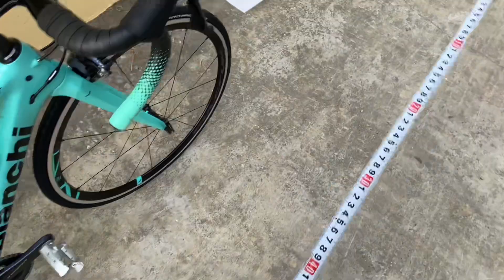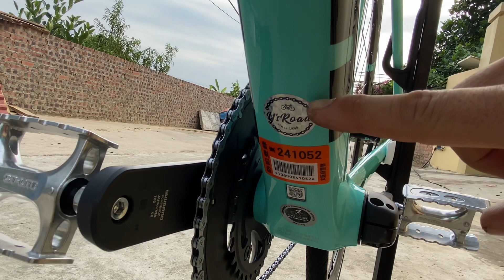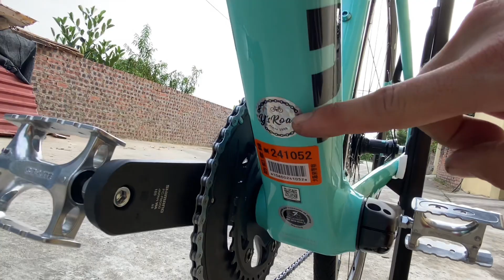(Đã bán) Xe đạp thể thao Nhật bãi - Bianchi Carbon. Xe còn rất rất mới 👍. . Đt 0973.126.389 Zalo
Bianchi sprint Carbon. Model - 2021. . Xe đạp thể thao đấu giá từ Nhật bản về.